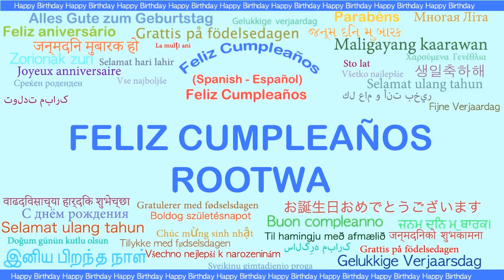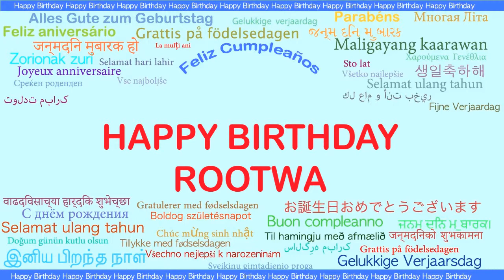Rootwa Languages Idiomas - Happy Birthday